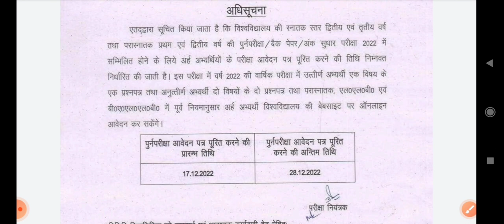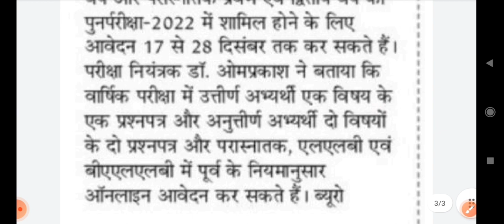Re exam form dbrau | improvement exam form dbrau | agra university re exam form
Re exam form dbrau | improvement exam form dbrau | agra university re exam form | re exam form, Re exam form dbrau | improvement exam form dbrau | agra university re exam form | re exam form

search topic:-